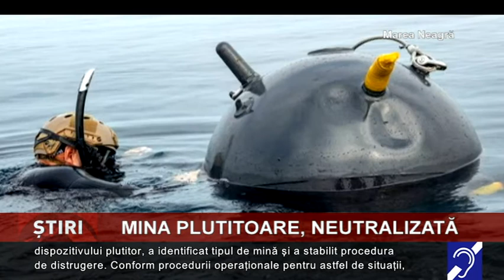Mina plutitoare, neutralizată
Mina marină depistată la 70 de kilometri în larg de Capul Midia a fost neutralizată de nava ”Viceamiral Constantin Bălescu” a Forțelor Navale, informează Ministerul Apărării Naționale.